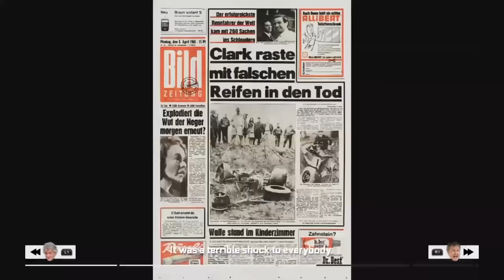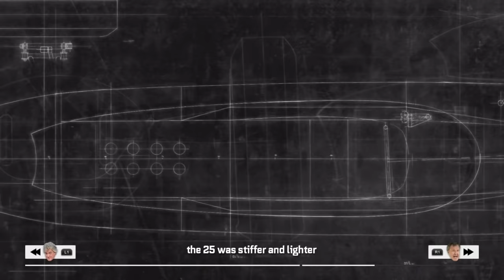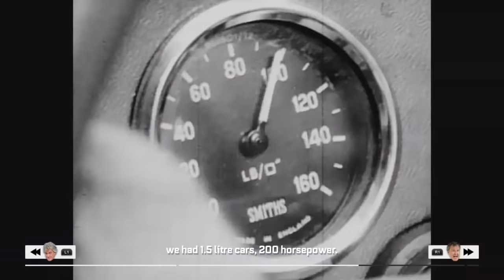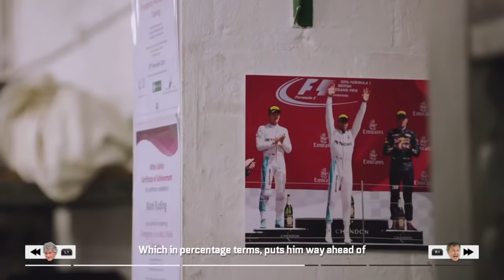Grand Tour Game Jim Clark Scenes Full Documentary (Grand Tour Game Jim Clark Scenes Walkthrough)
In The Grand Tour Game they're going to update the game on a weekly basis because its directly linked up to the tv show, so as soon as episodes come out in season 3, This is episode 4 called An Itchy Urus

Richard Hammond presented a small documentary on Jim Clark and it was also put in the game, so we decided to show everyone what happened to the famous driver.